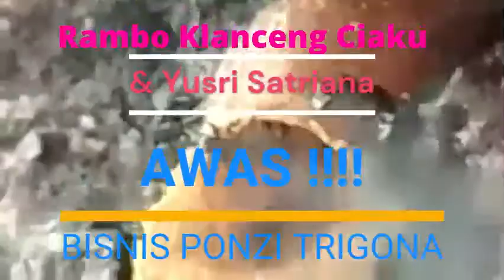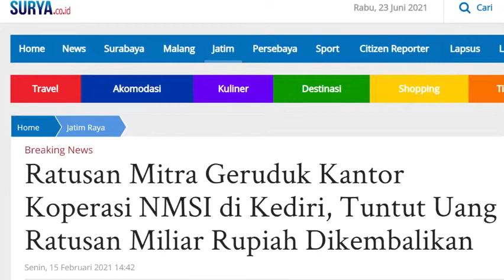HEBOH PONZI LEBAH TRIGONA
Jika ada orang yang menawarkan keuntungan cepat budi daya lebah madu atau lebah tanpa sengat (kelulut/klanceng/teuweul/galo-galo/linot), maka harus hati-hati.  Bisa-bisa kita sedang masuk dalam jaring jebakan bisnis PONZI.  Para pemburu UANG. Bisnis ini sepertinya manis tawarannya, tapi bersiap-siaplah jika terjadi ledakan janji yang tak pernah unjung terpenuhi. Ada baiknya kita belajar secara benar bisnis ini, terutama cara budi daya yang benarnya.